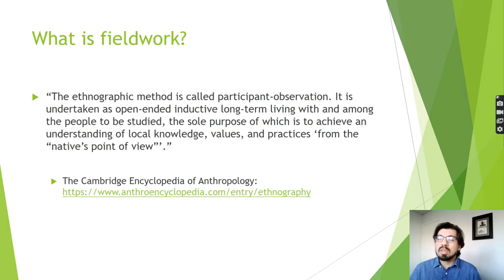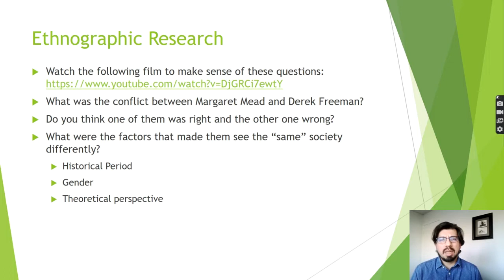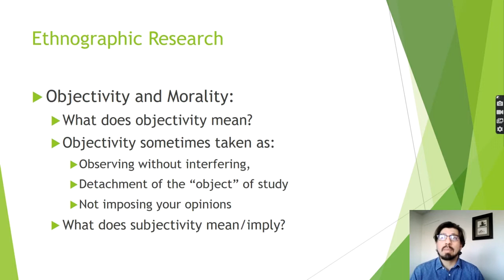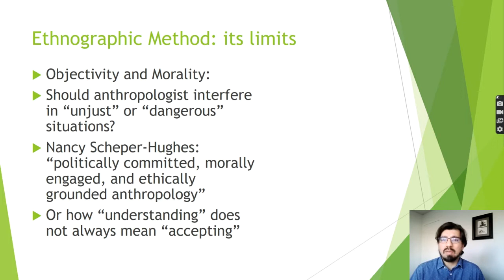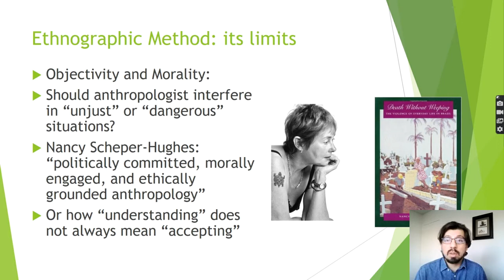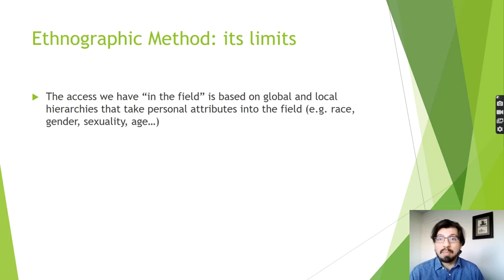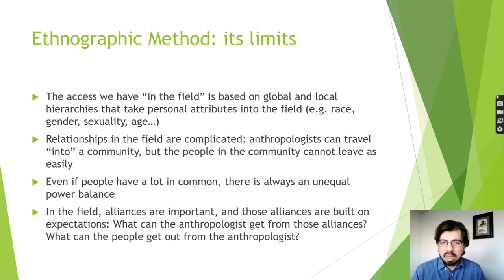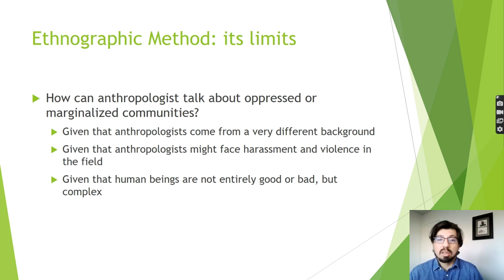Lecture 5 Objectivity and Morality in the Field default 27376460